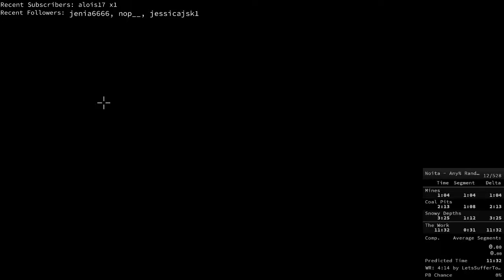Noita Any% Random Seed in 10m57s